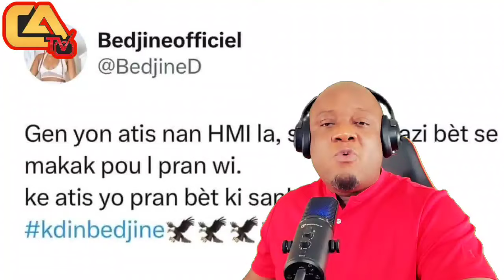Ô ! AK REZON PEDRO KOURI MONTE REZO A VIN FÈ BIFF SA MACHE PASKE BEDJINE PAT SUPOZE AL RE-DISA ANKÒ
POUSA CAROLE FÈ DPERFECT A MANMAN'L LAA, SI D PA KITE BLONDEDY KONNEN LI PA...MPAKO JANM SEZI KONSA!

Ô Carole! AKi Kè Carole Ta Debake Nan Fêt VERON Kay Blondedy? Manbo SIMILOM Pale Koze Telman'l Fache

Bravo Dperfect ! Wap Sezi Tande Kijan Dperfect Voye Blondedy  Monte Nan Prezantasyon Album Ekip La.